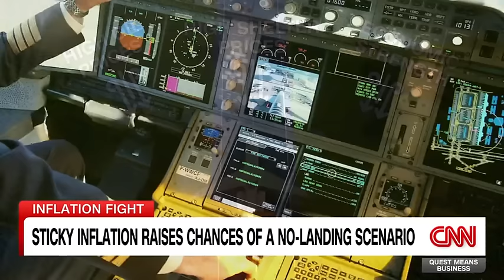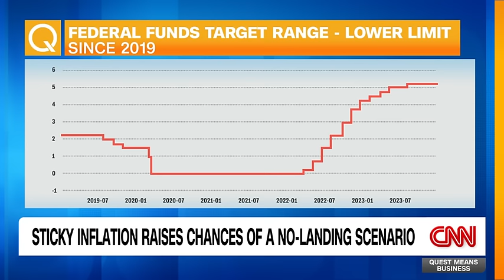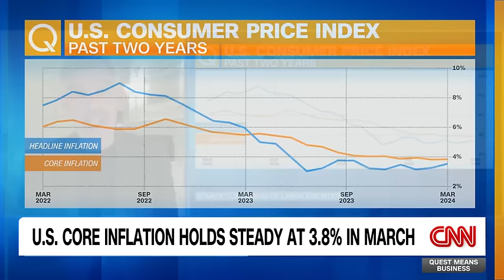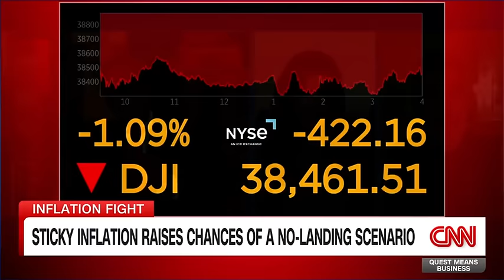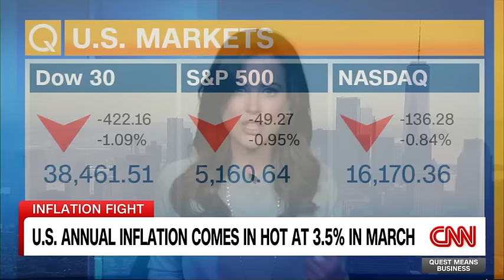Mohamed El-Erian on the Latest Uptick in U.S. Inflation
"If we continue with hot inflation prints, which we probably will for some time, there's a risk that the Fed will not only not cut rates but will increase it."
Allianz Chief Economic Adviser Mohamed El-Erian on the latest uptick in U.S. inflation with Julia Chatterley and Richard Quest.